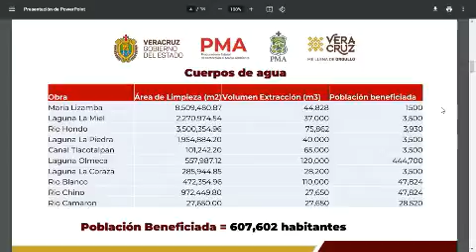Mil 865 hectáreas recuperadas de la cuenca del río Blanco, reporta PMA